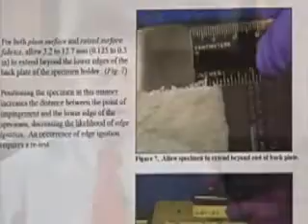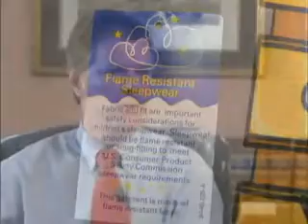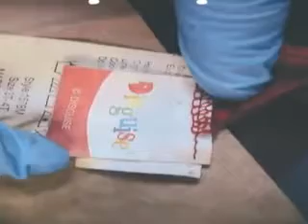Boy Burned While Wearing Halloween Costume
Coker Law in Jacksonville FL defends a boy who was severely burned while wearing a Spiderman Halloween costume.  This is a follow-up to a previously posted story.

About Us:

Coker Law is Jacksonville, Florida’s elite team of Trial Attorneys dedicated to representing clients who have been seriously injured or suffered significant loss since 1976.